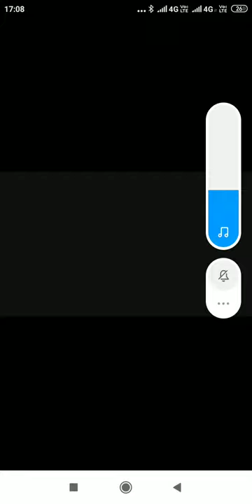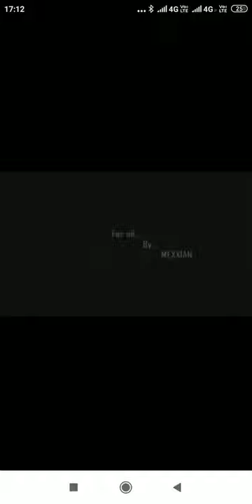Royal Mexxians 2004_08 of Govt.Engineering College Barton Hill Trivandrum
Our Nostalgic Campus life completed 12 years now...it is the best moments in my lifetime.